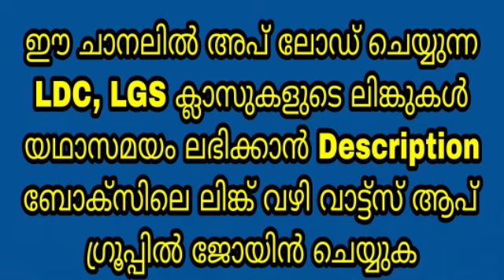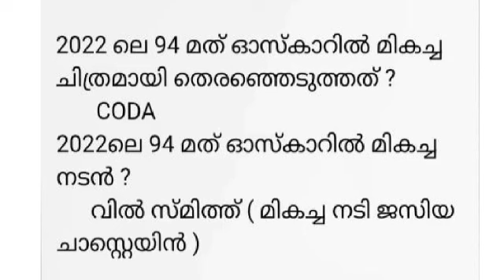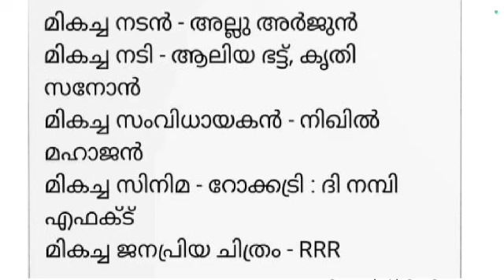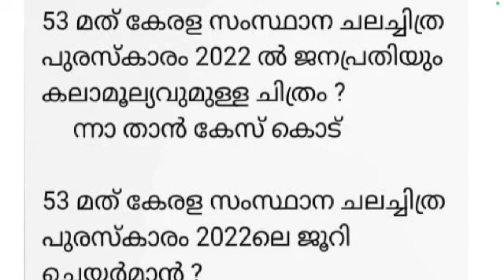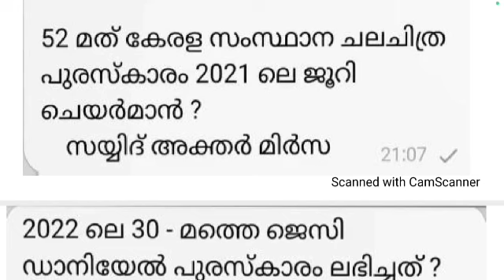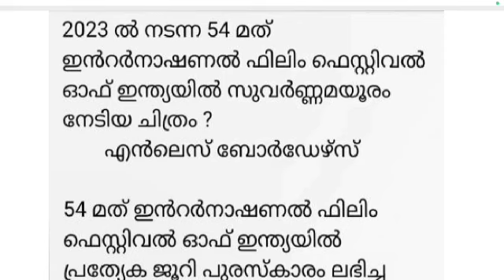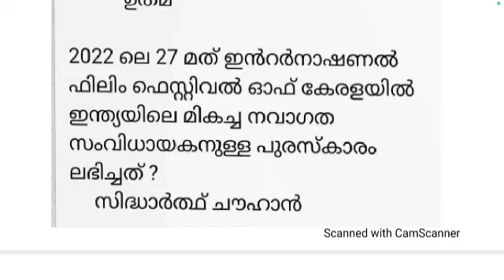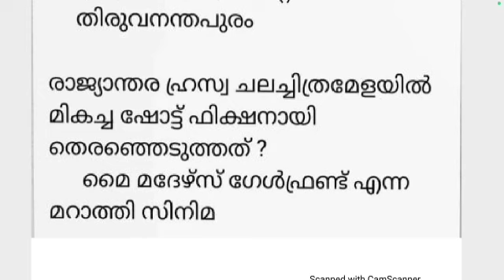ഇന്നത്തെ തിരുവനന്തപുരം LDC പരീക്ഷയിൽ പ്രതീക്ഷിക്കുന്ന CURRENT AFFAIRS ചോദ്യങ്ങൾ - സിനിമാ അവാർഡുകൾ